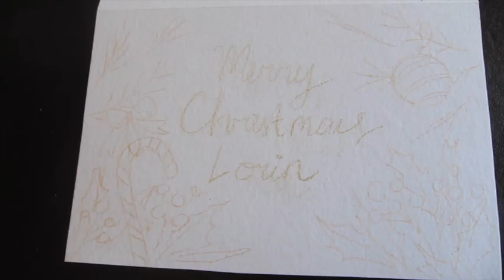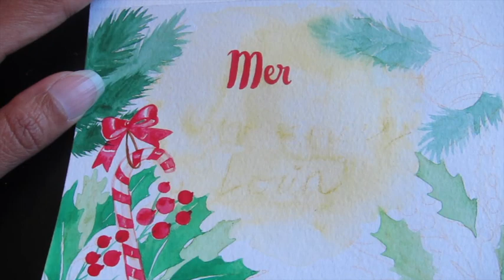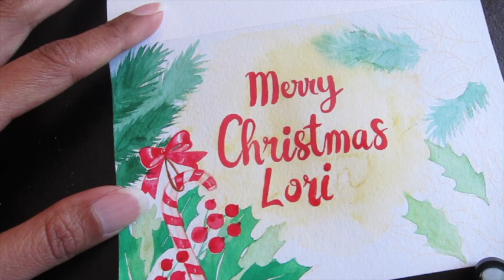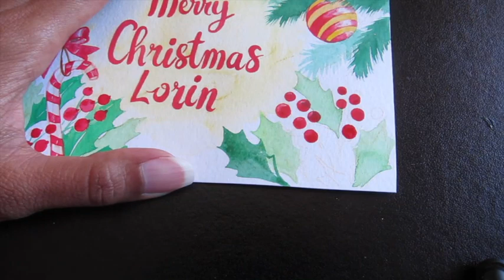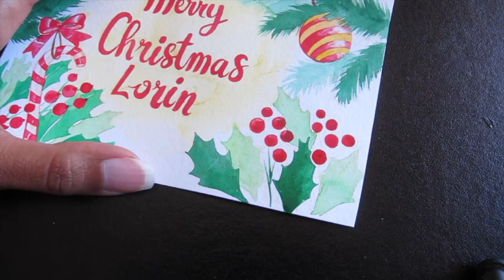Christmas Greeting Card Tutorial 2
I made another customized Christmas greeting card for a friend, this time I record my video in slower motion so you all can see the step by step clearer. Watercolour is about enjoying the process, don't worry too much about doing the right thing. Lots of practice, see tutorial videos for reference and you'll be good in no time.
Let's do 365drawinghabits project together!
I post special templates and hi-resolution artwork for you to print,
please visit and sign up for the membership.